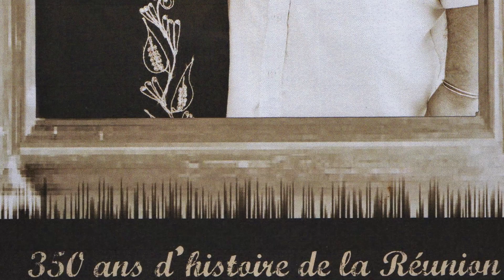13.Mama & René - Pour Toi Mon Amour (Mémé La Braise)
🎶 Musique Réunionnaise produite par les artistes Mama & René

➜ I N F O R M A T I O N S :

13.Mama & René - Pour Toi Mon Amour (Mémé La Braise)

Issue de l'album "Mama & René - Mémé la braise" en coopération avec l'association Variété Créole